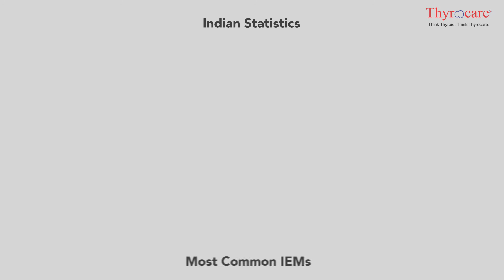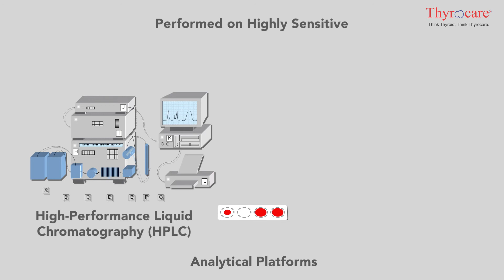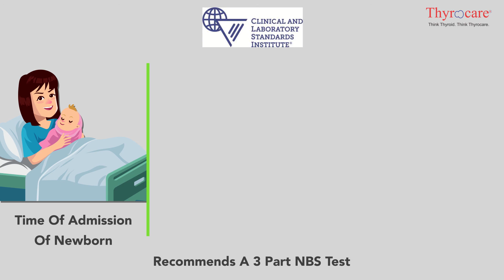Newborn Screening – Test & Technology (Malayalam)